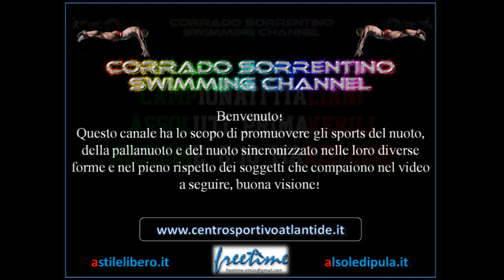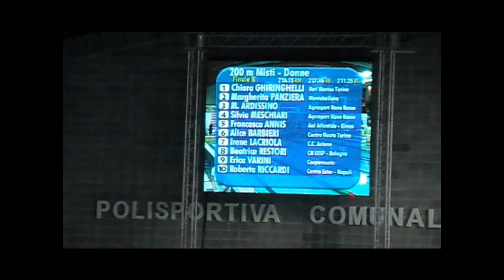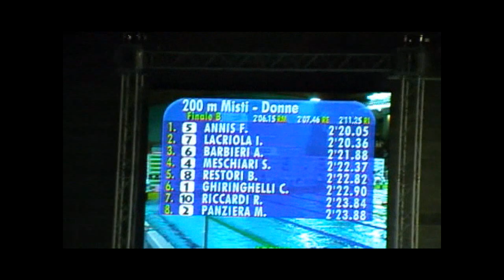200 MISTI FEMMINE FINALE B CAMP.ITA.ASS.PRIM.2012 (200 IND MEDLEY FEMALE B FINAL ITA CHAMP.2012)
200 MISTI FEMMINE FINALE B
CAMPIONATI ITALIANI ASSOLUTI PRIMAVERILI 2012
CON

ANNIS Francesca 1996 Asd Atlantide - Elmas 30.22 1'06.52 1'48.70 2'20.05
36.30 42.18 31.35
LACRIOLA Irene 1993 Circolo Canottieri Aniene 31.08 1'08.73 1'47.98 2'20.36
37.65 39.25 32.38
BARBIERI Alice 1994 Centro Nuoto Torino 30.45 1'07.17 1'49.00 2'21.88
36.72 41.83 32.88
MESCHIARI Silvia 1992 Aqvasport Rane Rosse 30.24 1'07.24 1'50.89 2'22.37
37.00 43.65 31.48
RESTORI Beatrice 1991 WC CN UISP - Bologna 30.34 1'05.90 1'49.12 2'22.82
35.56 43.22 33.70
GHIRINGHELLI Chiara 1995 Rari Nantes Torino 31.35 1'09.09 1'49.25 2'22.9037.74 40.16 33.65
RICCARDI Roberta 1997 Centro Ester - Napoli 31.13 1'06.59 1'50.50 2'23.84
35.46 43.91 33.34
PANZIERA Margherita 1995 Veneto Banca Montebelluna 31.31 1'06.61 1'51.09 2'23.88
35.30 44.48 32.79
VARINI Erica 1997 Coopernuoto 31.21 1'08.80 1'50.75 2'24.73
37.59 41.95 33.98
ARDISSINO Maddalena 1995 Aqvasport Rane Rosse 30.34 1'07.93 1'51.44 2'25.20
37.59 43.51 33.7